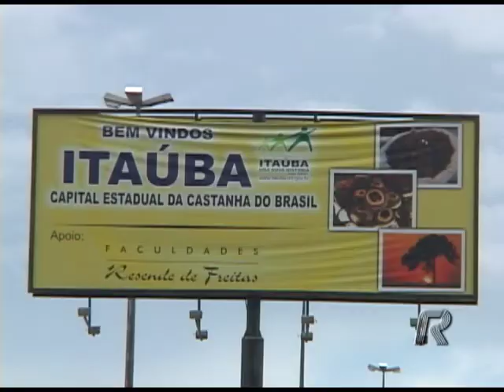Castanha do Brasil - parte 1